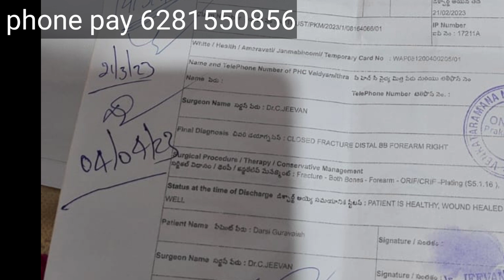Mahindra 575 DI || Model 2018 || 9441216969 || Second hand tractor sale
Mahindra 575 DI || Model 2018  || Second hand tractor sale || @TractorGuide @venkmotors @VenkyWholesaleTelugu